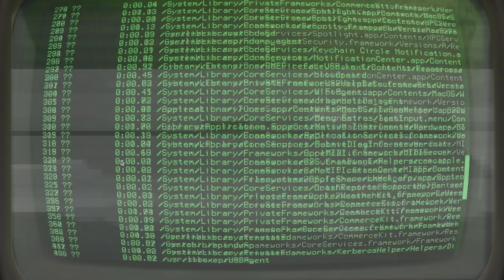Steampunk Music for Fallout #8 - We're Back and out of Booze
Balthazar Gerards and ASP are back with more adventures and bands and music.

Guest Writer
Mikey Gritter - Prewar money for caps!

Guest actors
Mikey Gritter (Ghouls + supermutant)
Niels Dijkstra (Raider)

Mr. B the Gentleman Rhymer

Capt. Kuppa T. and The Zeppelin Crew

Sunday Driver
sundaydriver.co.uk